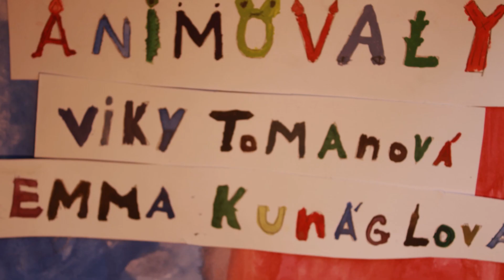DRACI UZEMI 2023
Animované filmy vytvořené dětmi v rámce workshopů a kroužků sdruženi ULTRAFUN.